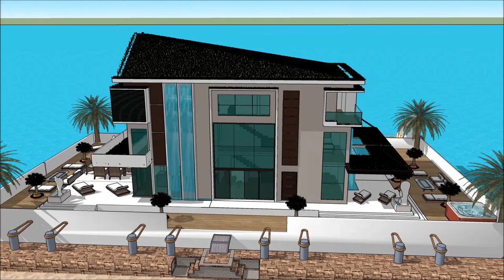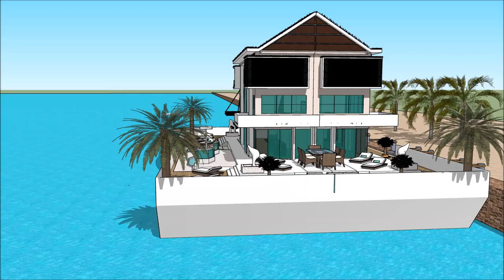کلبه ی جدید شما معمار های معروف ایرانی لوکس ترین خانه های تهران, لوکس ورک لوکس عروسی with aquatic m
The floating house villa houseboatzania launching an innovative high-end luxury yacht floating house villa mansion home design potentially as a display of exhibition of the کلبه ی جدید شما معمار های معروف ایرانی لوکس ترین خانه های تهران, لوکس ورک لوکس عروسی  with aquatic m.

The collection of the Floating house villa houseboatzania concept of کلبه ی جدید شما معمار های معروف ایرانی لوکس ترین خانه های تهران, لوکس ورک لوکس عروسی  with aquatic m consists of high luxury and architectural art pieces in minimalism combined with living on the waterfront of the harbour.

The floating house villa mansion yacht design has the basis to sustain living with high standards and contemporary structural design کلبه ی جدید شما معمار های معروف ایرانی لوکس ترین خانه های تهران, لوکس ورک لوکس عروسی  with aquatic m with numerous of prospects for excessive living and celebrating the desire of life worldwide: